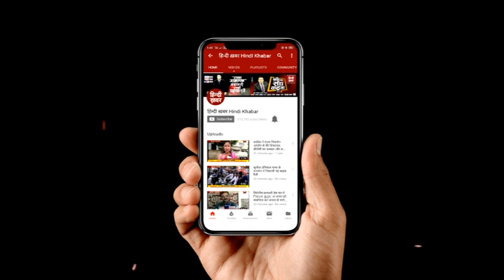IIM में योगी सरकार, नीति बनाने और लागू करने की चल रही ट्रेनिंग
योगी सरकार के मंत्री अब IIM लखनऊ से सुशासन का मंत्र सीखेंगे. आज से आईआईएम लखनऊ में मंत्रियों के लिए कैप्सूल कोर्स चलेगा. जहां उन्हें मैनेजमेंट की ट्रेनिंग दी जाएगी. यहां सीएम योगी मंत्रियों से मिलेंगे और उन्हें राजनीतिक टिप्स देंगे।